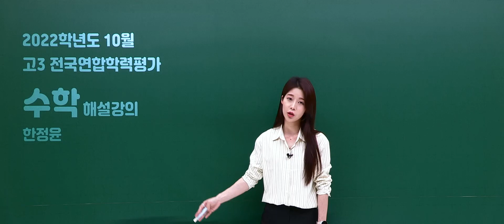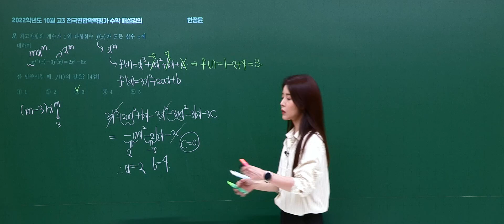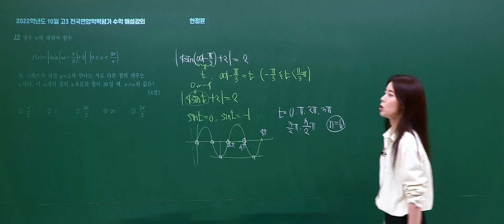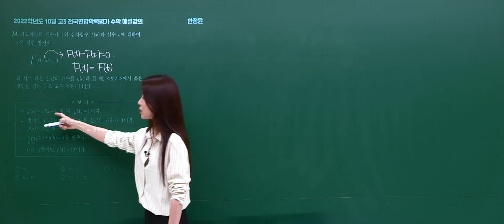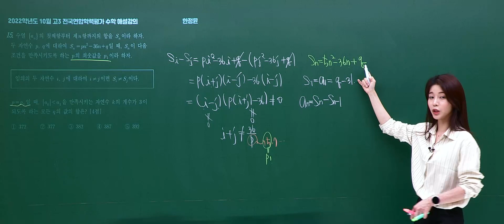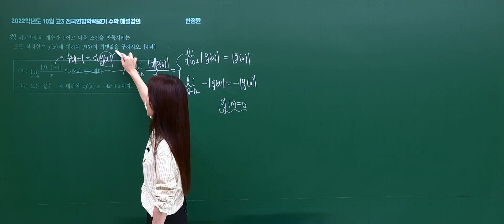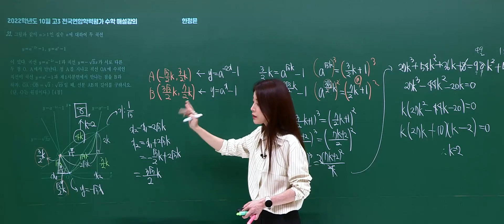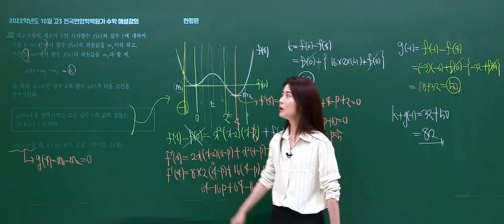[한정윤X이투스] 고3 10월 학력평가 해설, 공통과목 1번~22번, 해설강의, 복습하고 가자😎😎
2022 고3 10월 학력평가 공통과목 1번~22번 해설입니다!